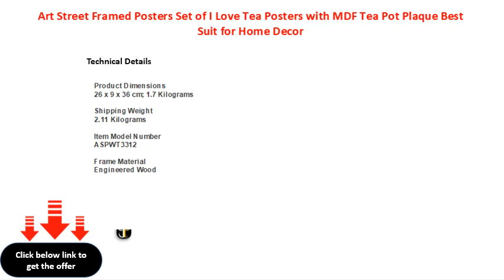Art Street Framed Posters Set of I Love Tea Posters with MDF Tea Pot Plaque Best Suit for Home Decor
Art Street Framed Posters Set of I Love Tea Posters with MDF Tea Pot Plaque Best Suit for Home Decor and Kitchen.